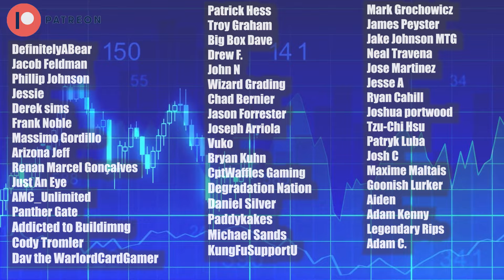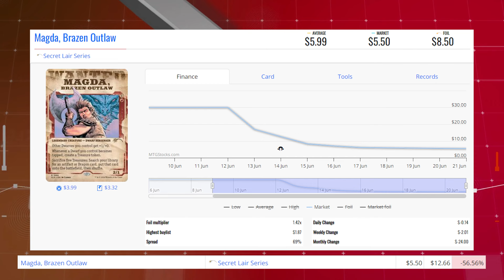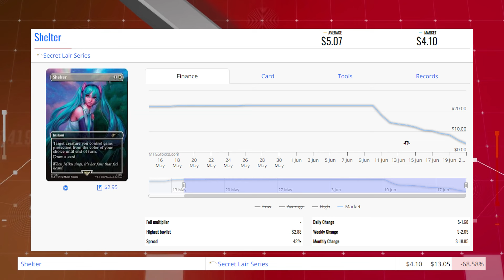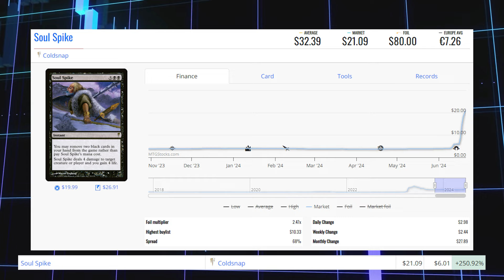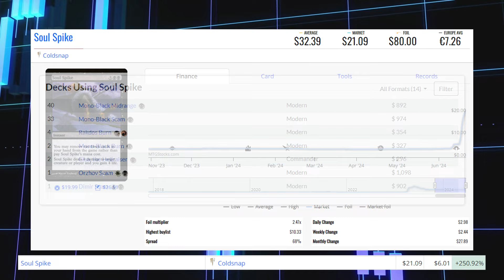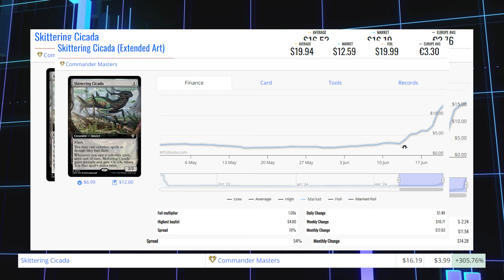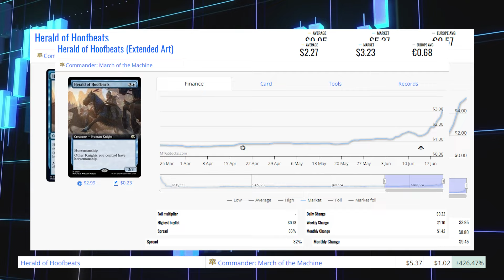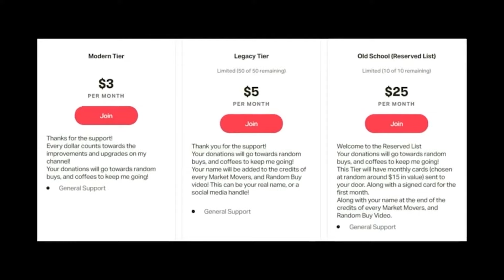MTG Movers Of The Week! June 16th - June 22nd | Multi Format Shake Ups! Sway of Illusion